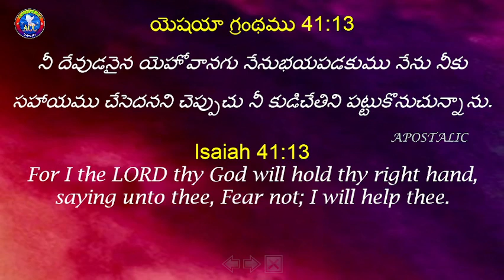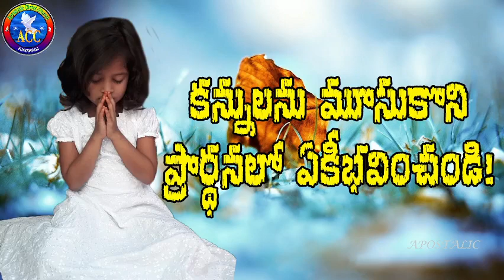Everyday With Jesus ||02/08/24